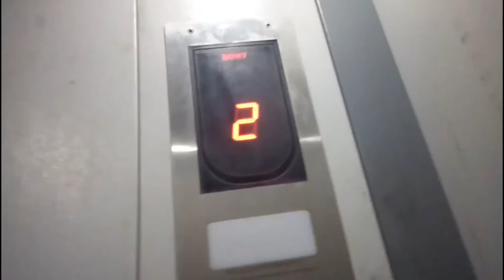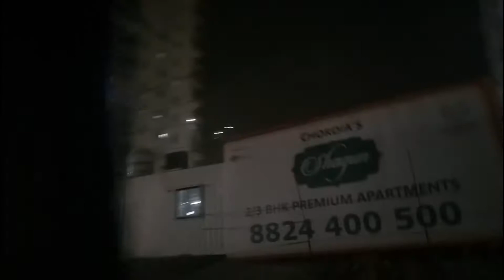Wedding Vlog 😍 With family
@Priicvore and @AnshAnshuVlogs   😂 Ok dosto ❤